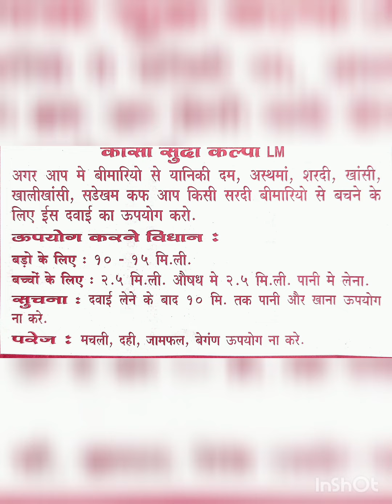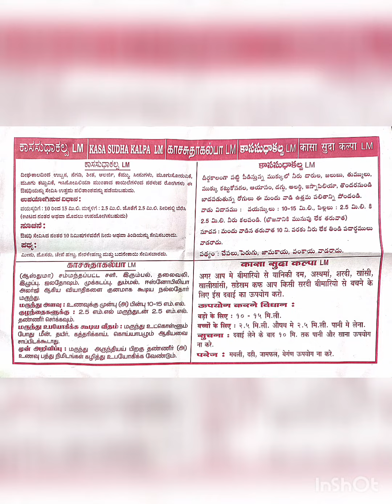KASASUDHAKALPAM LM 200ML SRI SHIRDI SAI DHANVANTHARI PHARMACY